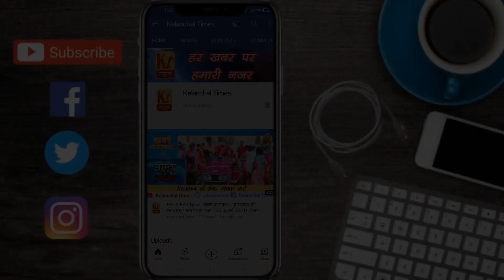मधेपुरा जिला सिहैश्वर नगर पंचायत से वार्ड नम्बर 10 के पार्षद प्रत्याशी बजरंग कुमार से ख़ास बातचीत